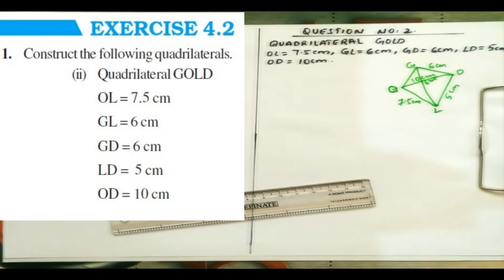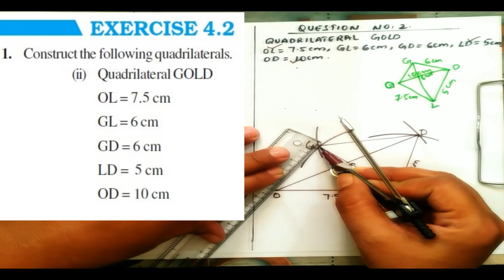CLASS VIII PRACTICAL CHAPTER 4 GEOMETRY(Construction of quadrilateral)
Ex 4.2
Construct the following quadrilaterals
(i) Quadrilateral LIFT
LI = 4 cm
IF = 3 cm
TL = 2.5 cm
LF = 4.5 cm
IT = 4 cm
(ii) Quadrilateral GOLD
OL = 7.5 cm
GL = 6 cm
GD = 6 cm
LD = 5 cm
OD = 10 cm